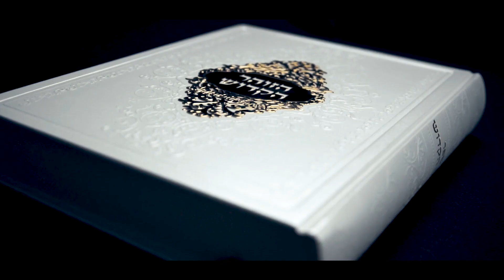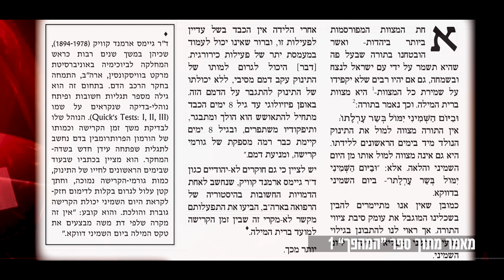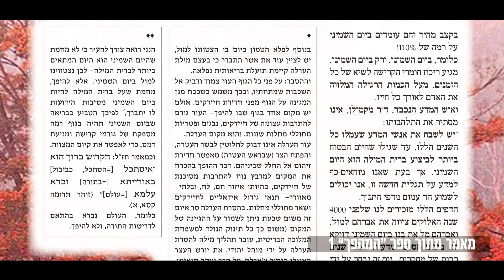חד וחלק: מי הותאם למי? - הרב זמיר כהן HD